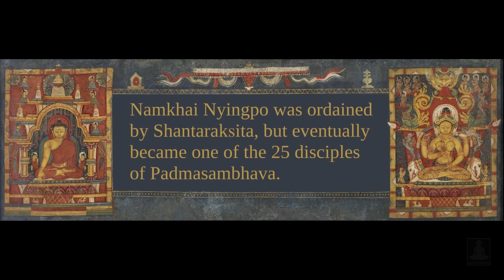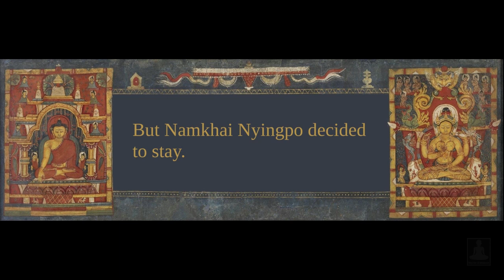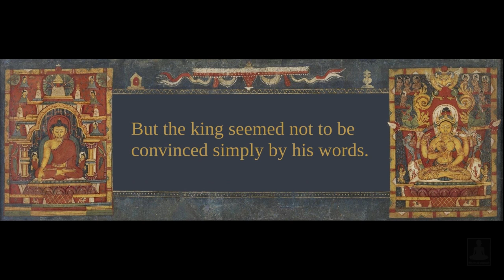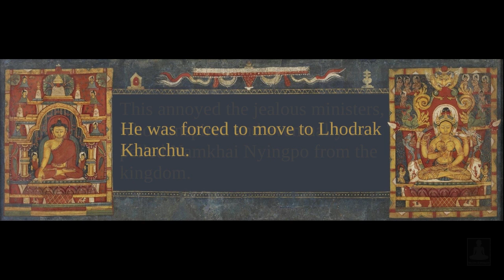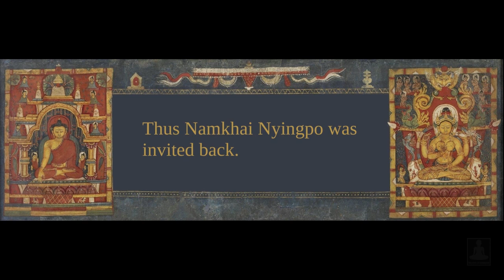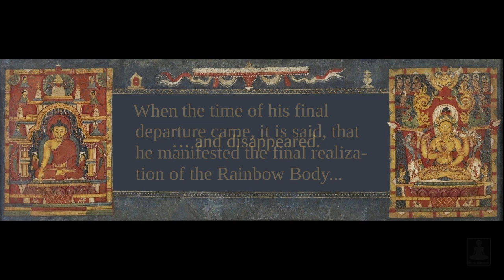The short biography of Namkhai Nyingpo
The short biography of Namkhai Nyingpo, VIII century master from Tibet, translator and one of the first mahasiddhas of Tibet.